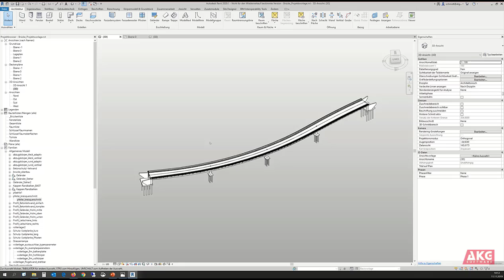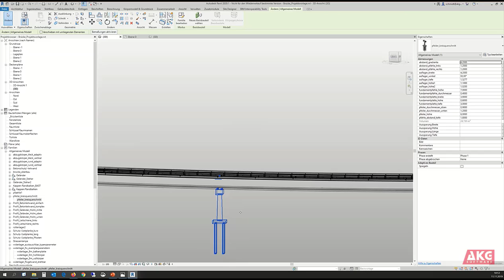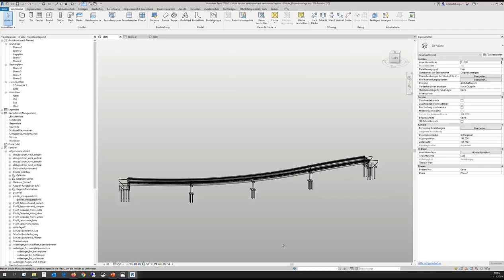VESTRA 2 REVIT: Stützen einsetzen und bearbeiten